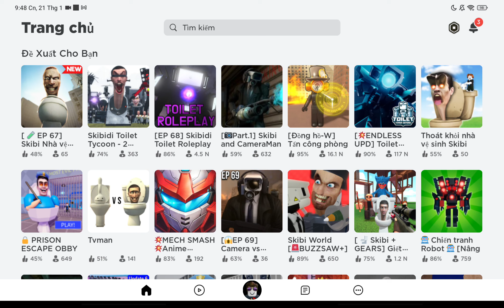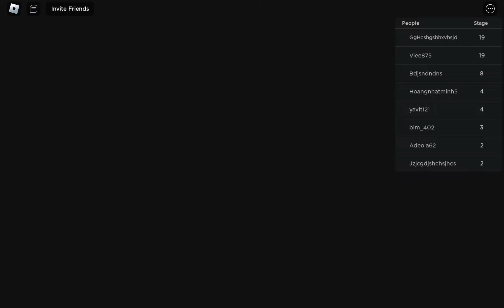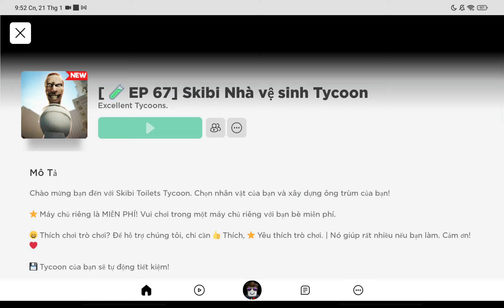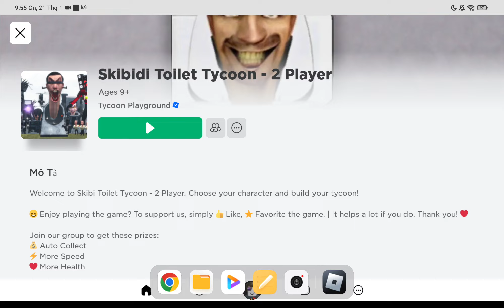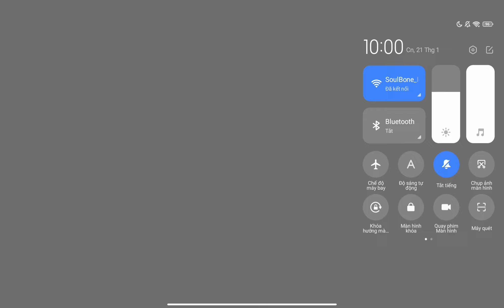Roblox,WC War,Sandbox In Space,Nextbots In Playground mod,Nextbots In Bankrooms,Skibidi Game,PvZ 3